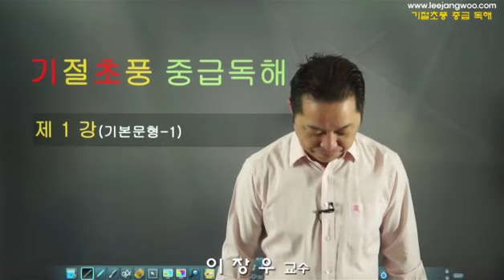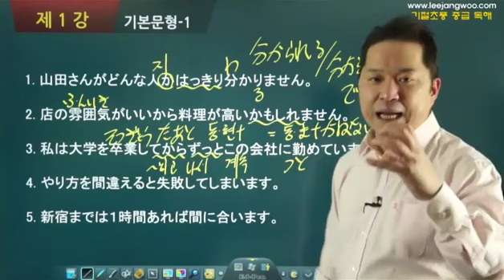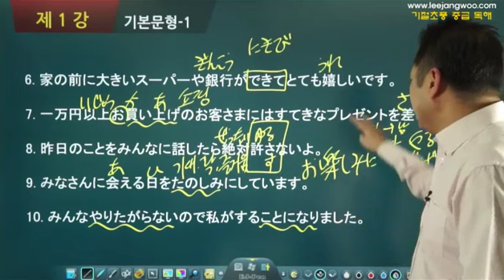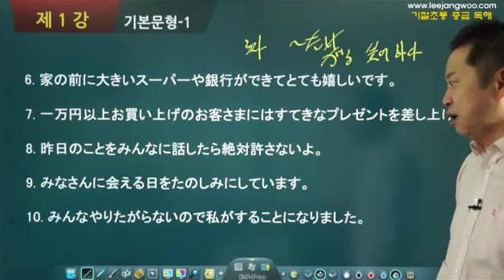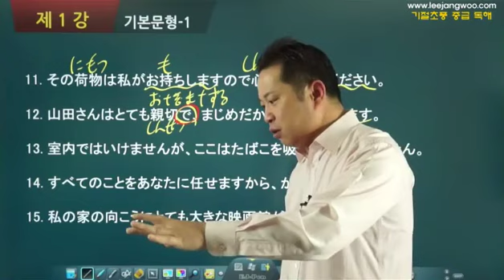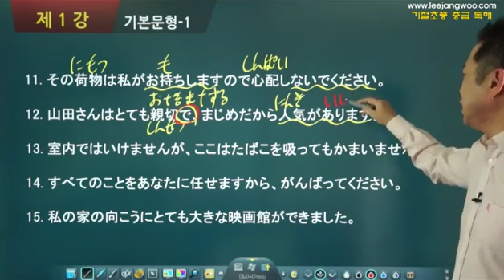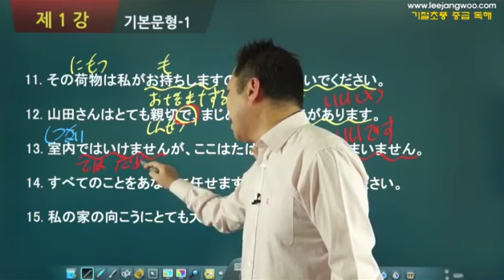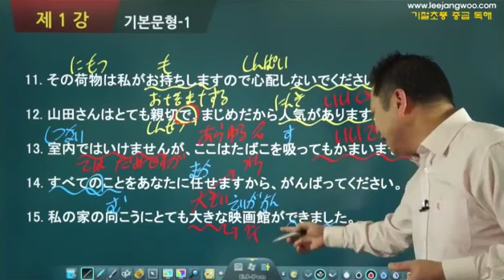[기절초풍 중급독해] 1. 기본문형-1